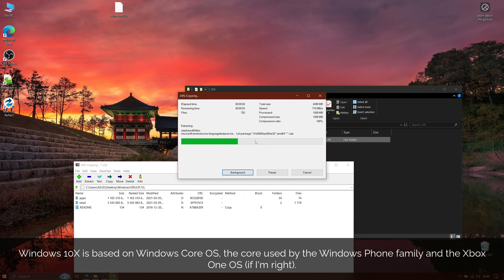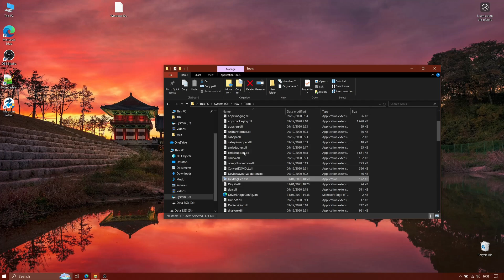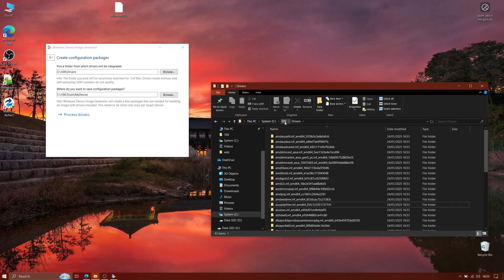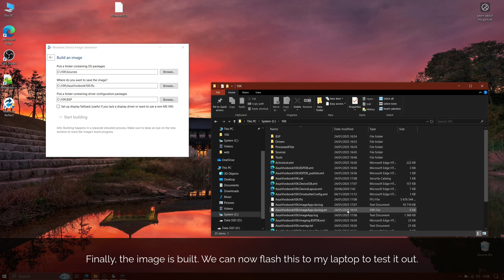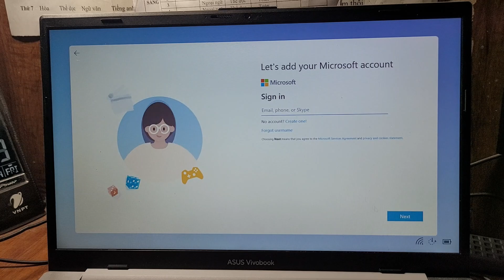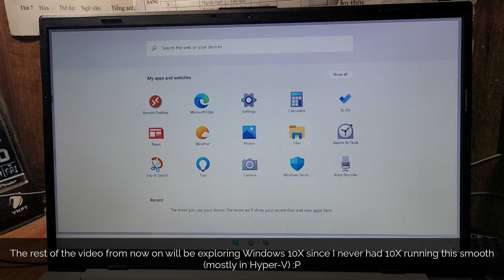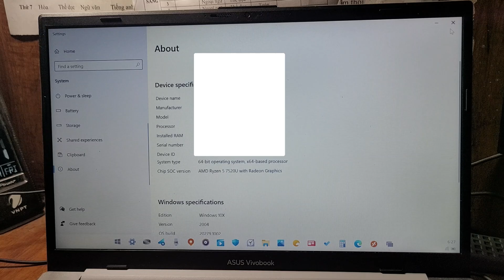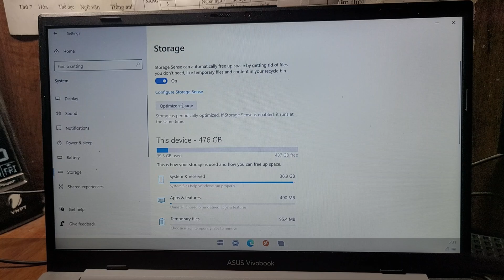Installing Windows 10X on my REAL laptop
Hello!

Video recorded on 24 January 2025: Today I will be installing and running Windows 10X on my real laptop, without any virtualization. This turned out to be a fun thing to do after all (just make sure you clear your NVRAM afterwards please!)
And don't worry about the white boxes in the video, it's for privacy reason.

Links:
- Windows 10X guide on real HW (see the attached UUP set in the pinned comment)
- Prebuilt FFU - (this is hardware specific so I can't release it however I might release an UUP set with updated Modern Apps later)

Songs:
- More Plastic & Halvorsen - Sunrise